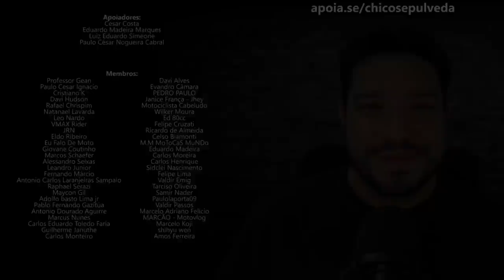Motos que eram B0MB4S e hoje são boas x Motos que eram boas e hoje são B0MB4S